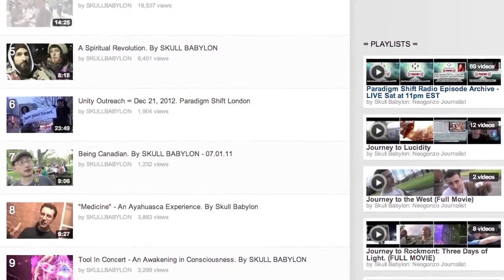What's the deal with dreaming? - By Skull Babylon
- LIVE Every Saturday at 11pm EST

BREAKTHROUGH: DMT Found in the Pineal Gland of Live Rats

CHECKING EVEN MORE STUFF - Paradigm Shift - A global collective of consciousness shifting communities. Start one in your area!